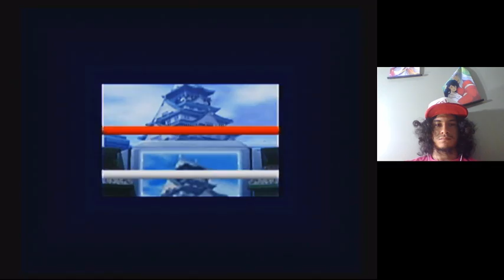Capcom Vs Snk2 (GC) Arcade run attempt Demon Iori, Joe, Terry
Shouldve checked if i had that roll on my settings

Buy/Trade
Capcom vs. SNK 2: Mark of the Millennium Dreamcast Front Cover
Published by
Capcom Co., Ltd.
Developed by
Capcom Co., Ltd.
Released
Sep 13, 2001
Also For
Arcade, GameCube, PlayStation 2, PlayStation 3, Xbox | Combined View
Genre
Action
Perspective
Side view
Visual
2D scrolling
Art
Anime / Manga
Gameplay
Arcade, Fighting, Martial Arts
Misc
Licensed